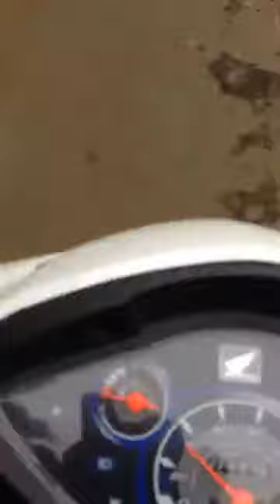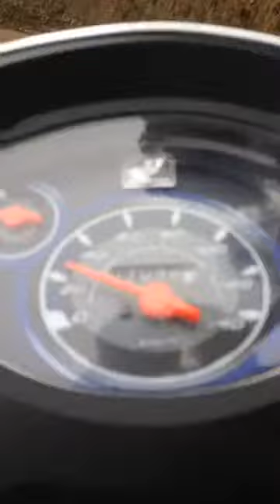Mua thanh lý máy PHOTOCOPY | Mua thanh lý m áy in cũ hỏng | Mua thanh lý máy tính , laptop